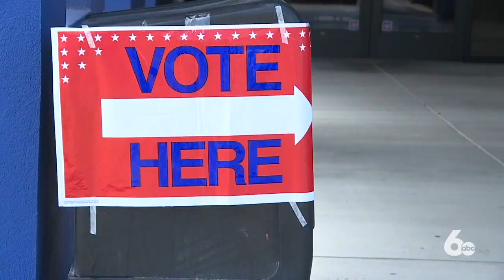Idaho lawmakers begin special session due to coronavirus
Idaho lawmakers have started a special session to deal with the coronavirus pandemic.